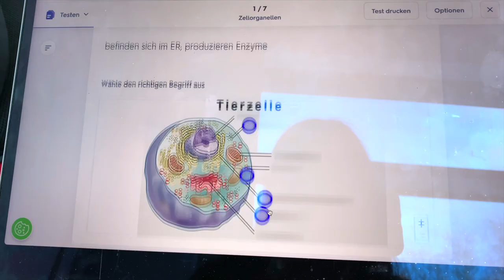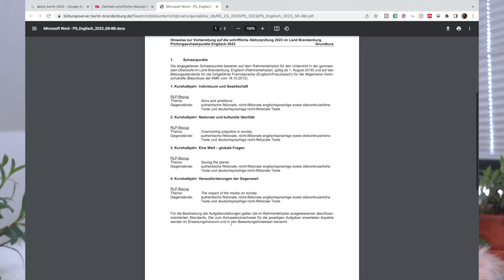0,8 Abi: Wie du genau weißt, was im Abi rankommt 🤫 | ABITUR LERNPLAN & STRATEGIE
In ca. 2 Monaten schreibe ich mein Abitur - heute teile ich meinen Lernplan, Strategie und Lernmethoden mit euch :) Viel Spas!

0:00 Was qualifiziert mich?
0:40 Wann soll man mit dem Lernen anfangen?
1:00 Themenliste
2:40 Ampel-System
4:00 Schwächenbasiertes Lernen
4:50 Mein Lernplan
5:50 Prüfungsnah lernen
6:30 Tipps

PODCAST: Gut Genug - Lara Emily